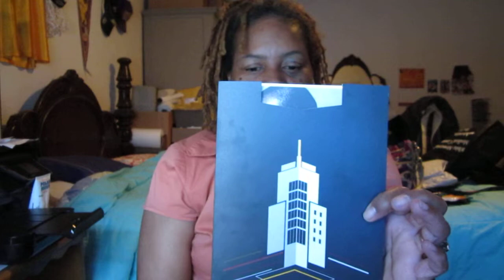New Apartments on La Brea & Wilshire 2013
Received a Goody bag from visiting 5600 Wilshire Bl, Los Angeles, Ca Phase 1, 400 Apartments,